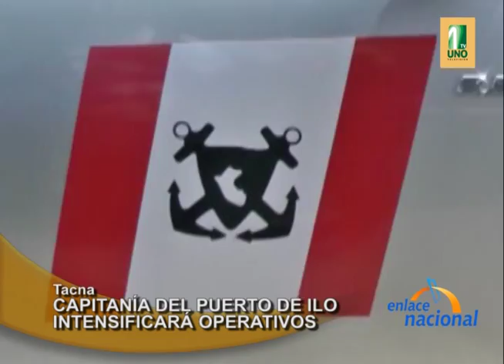Tacna: Capitanía del Puerto de Ilo intensificará operativos en el litoral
En los próximos días, se incrementará la vigilancia en la costa de Tacna. Así lo manifestó el Capitán de Puerto de Ilo, Renzo Rocha, durante su visita a la región. Además, minimizó la problemática que afronta la Marina de Guerra del Perú, con respecto de los suboficiales peruanos acusados de espionaje para Chile.